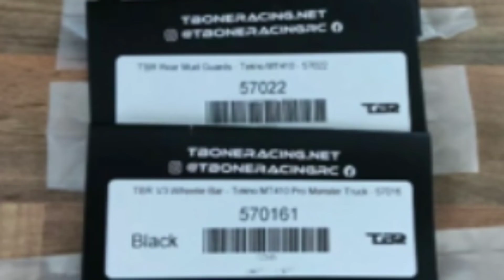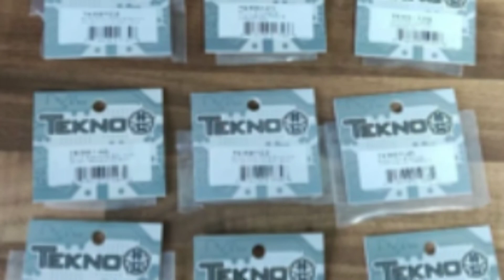FIRST NON ARRMA RIG IN AGES JUST WON IT ON EBAY CANT WAIT 🔥🔥🔥🔥🔥🔥